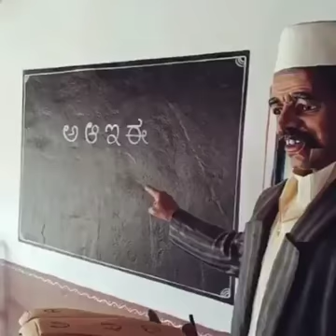కలకత్తా కుమ్మరి కళాకారుడు స్రుష్టించిన ఒక గ్రామం